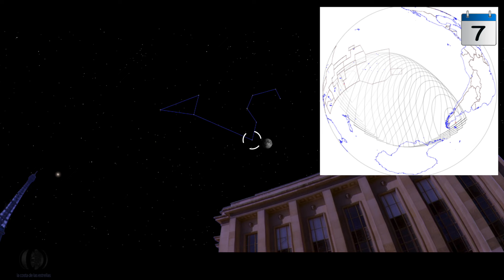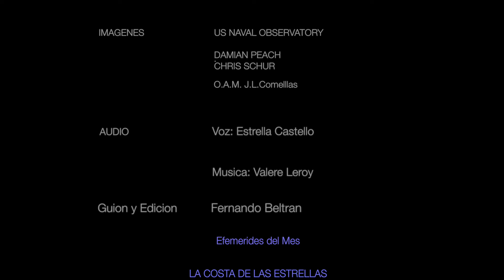EFEMERIDES ASTRONOMICAS ABRIL 2017. HEMISFERIO NORTE